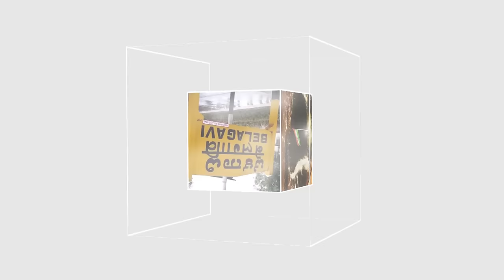ITTEHAD NEWS | BELGAUM | - HOLI KE MOUKE PAR FIRKAPARSTO KI BESHARM HARKAT...!! (24-03-2024)